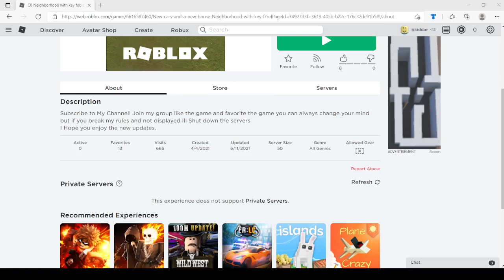Oh no 666 Place visits (Without music due to copyright)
Sorry without music cuz